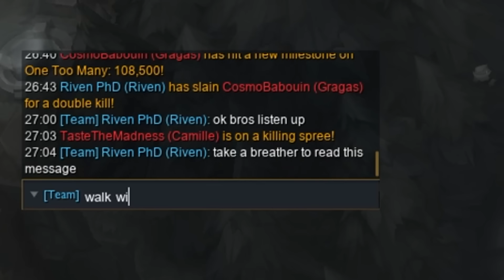How to be RICH in Summoners Rift